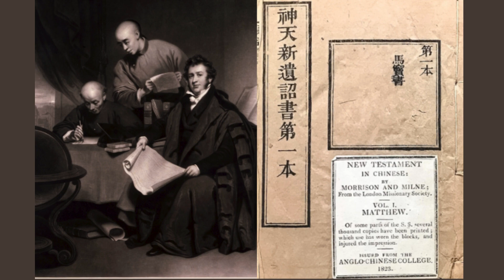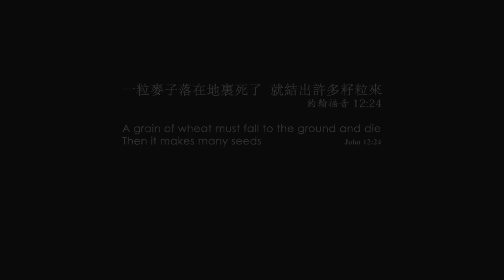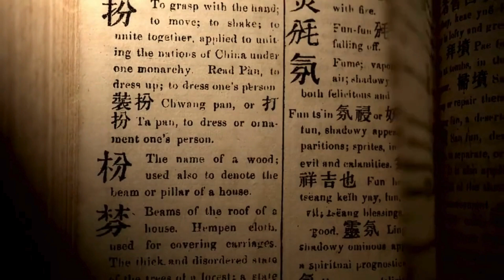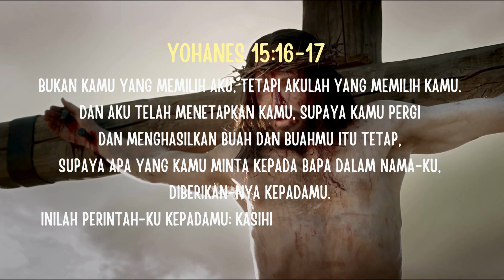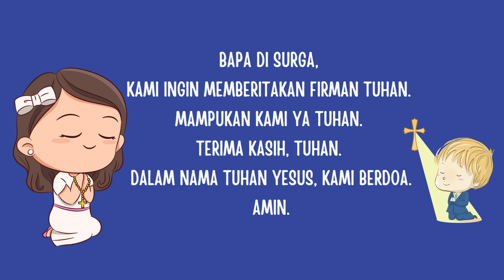Renungan Harian Sekolah Minggu Lilin Kecil 23 November 2023 - Berbagi Kasih Tuhan